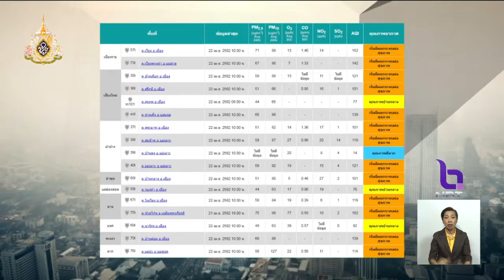ค่าฝุ่นละอองพื้นที่ภาคเหนือลดลง ตรวจพบจุดความร้อน 367 จุด 'เชียงราย-ตาก-แพร่' มากที่สุด